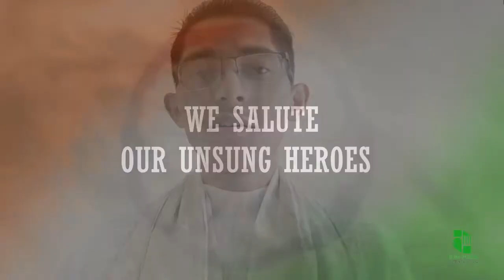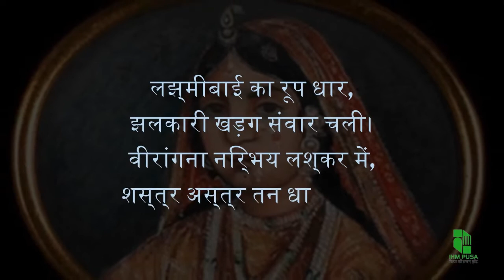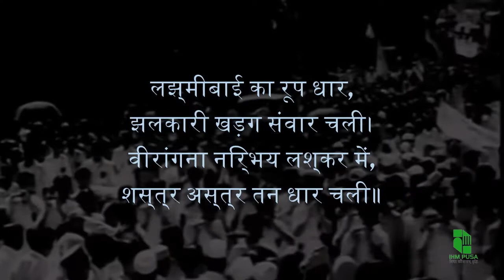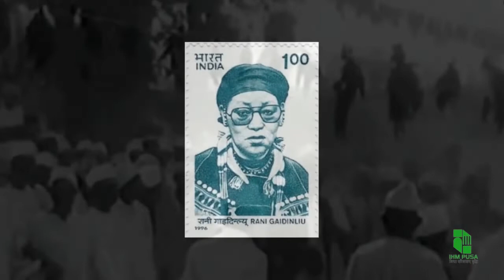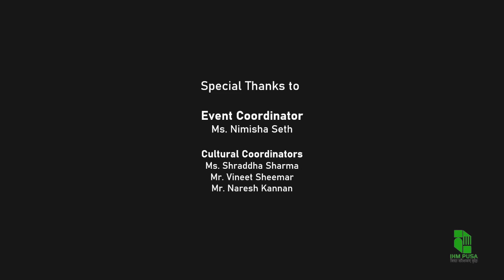Unsung Heroes - A tribute by IHM Pusa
IHM Pusa is celebrating Azadi ka Amrit Mahotsav from 18th to 24th July 2022 and in this sequel the students prepared a video on the women verranganas who have played a vital role in the Indian Independence.